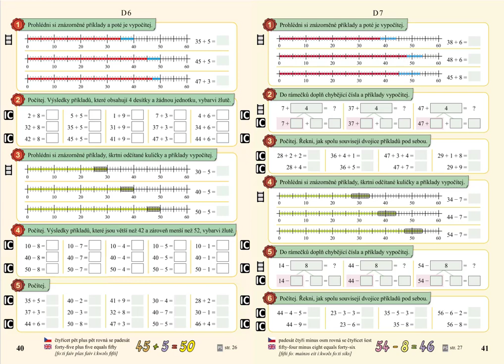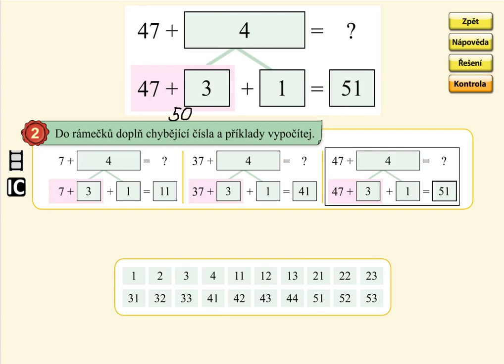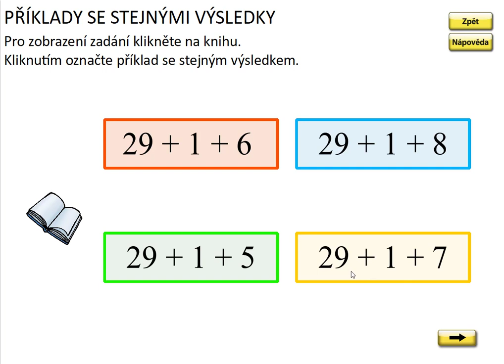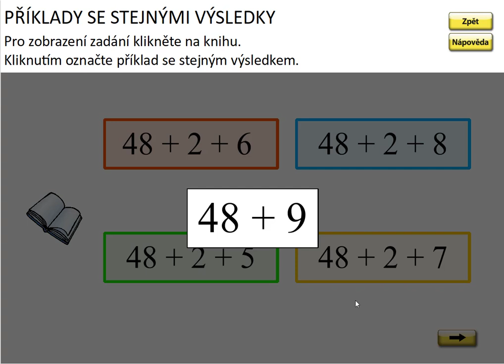Sčítání v oboru 0 až 59 (typ: 38+6), MATÝSKOVA MATEMATIKA 5. DÍL - POČÍTÁNÍ DO STA, str. 41, cv.2